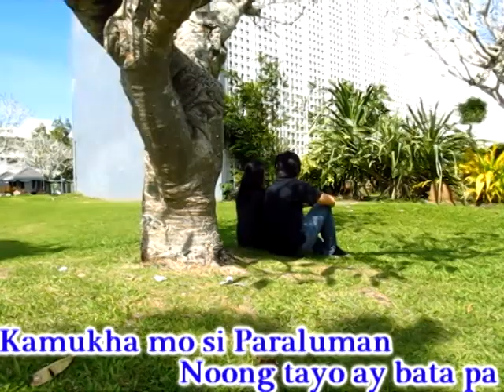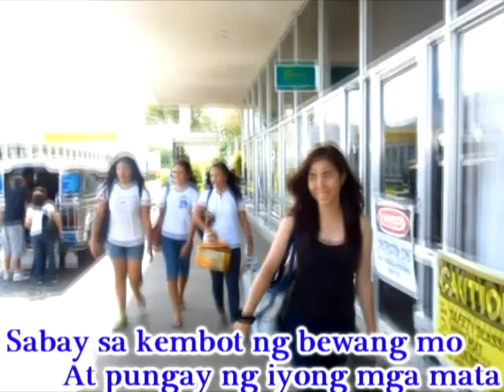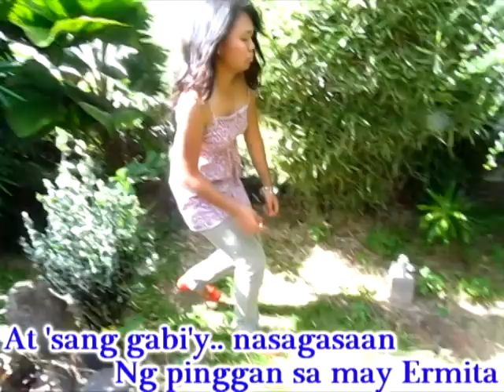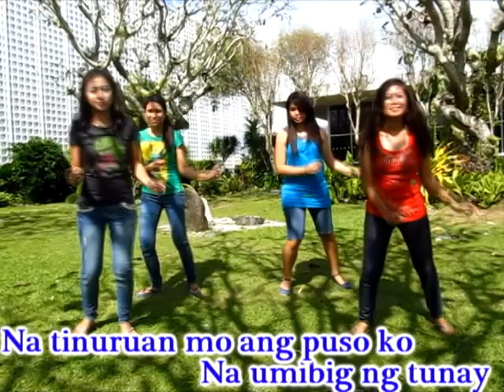Ang Huling El Bimbo Music Video (by Harmonya)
This is the music video used by Harmonya: The String Ensemble of UPLB during their second concert entitled SeLeBrasyon: Paghahabi ng Kwerdas ng Buhay for the song Ang Huling El Bimbo. Hope you like it! =)